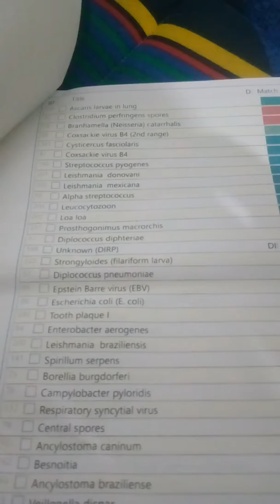The govenment is lieing about pathogens, there killing you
Been under biological attack, got more diseases then what is natruly possible half of which should not exists and one virus is alien in origin meaning is not been discovered, wake up Australia is a biological dumping ground and I hAve the proof, I need alien interventions be for they kill me.